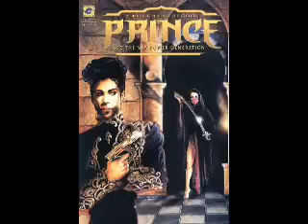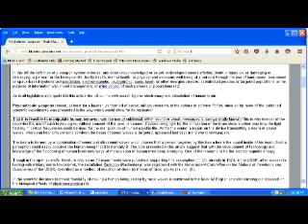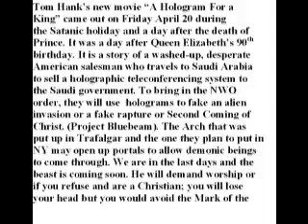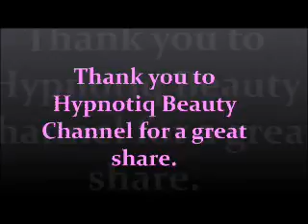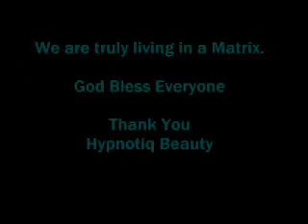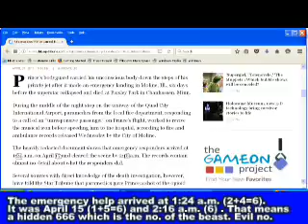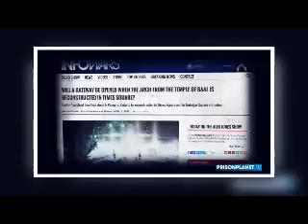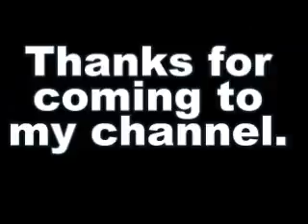Did the Chem Flu Kill Prince and Merle Hagger? By Jairo Parra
The legend Prince was found dead in an elevator at his home and his death remains a mystery. What caused Prince's death? Was it chem flu trails he spoke about and Merle Hagger seemed to have died by the same thing.